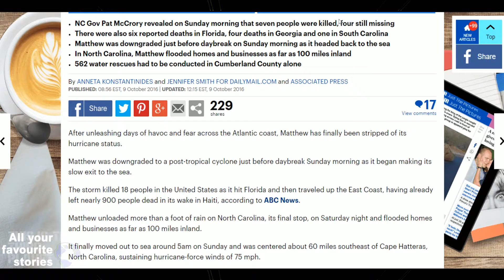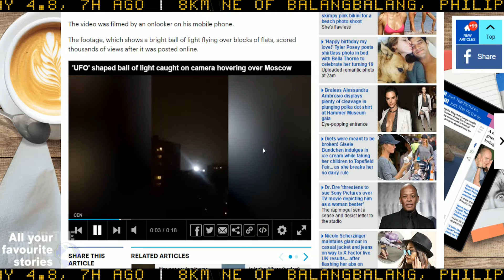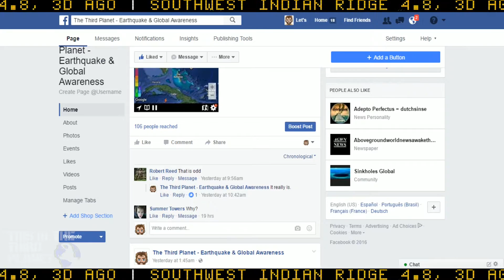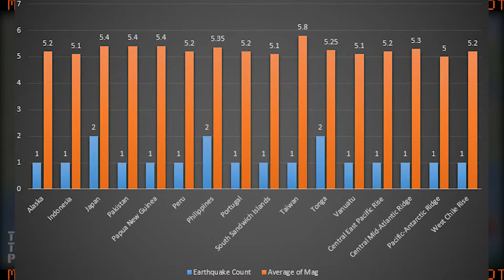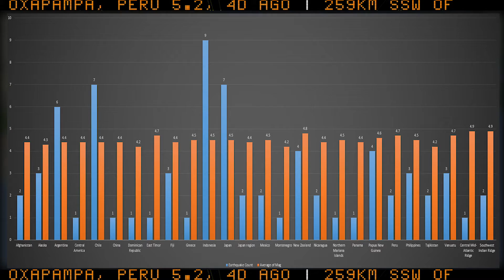Earthquake Report | Oct. 9, 2016 | California Update | Hurricane Mathew | Quake Quiet Returns